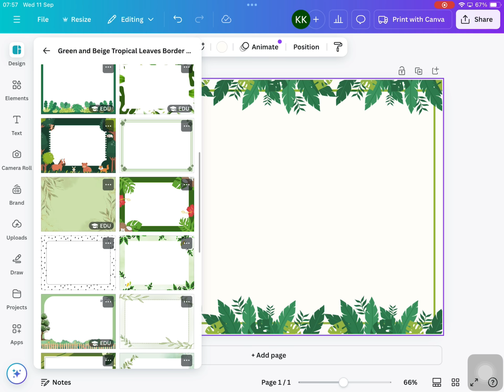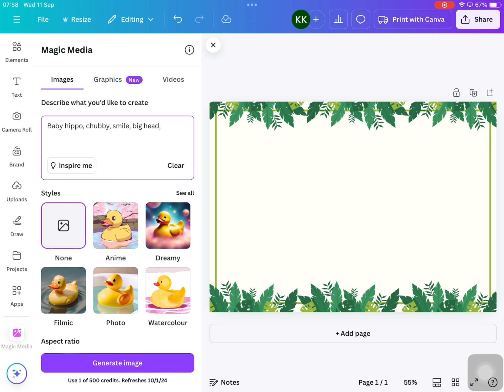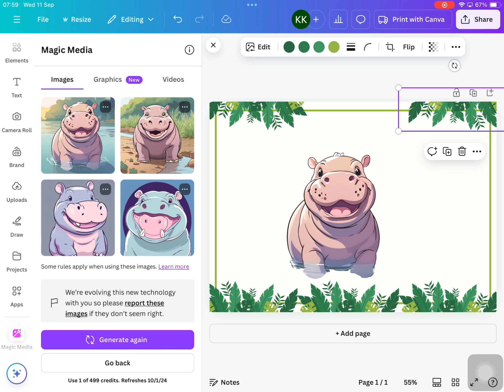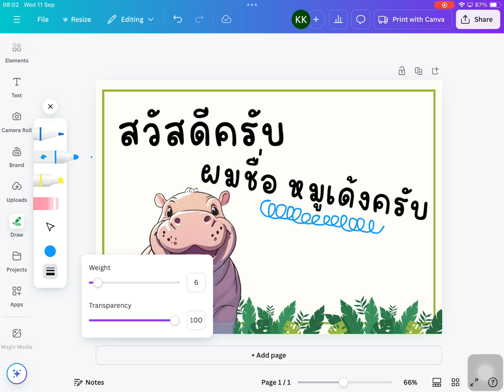หมูเด้ง หมูเด้ง generate รูปภาพ ใน canva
Generate รูปภาพ โดย canva